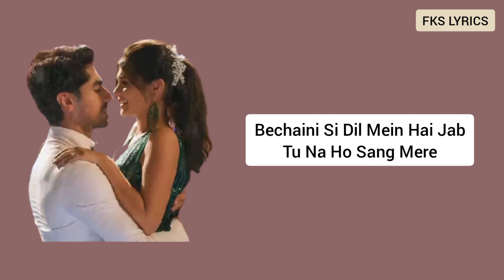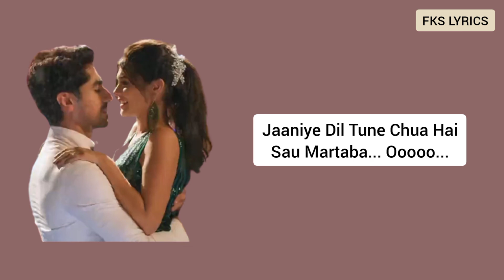Jaaniye Sad Song | Lyrical Video | Yeh Rishta Kya Kehlata Hai | StarPlus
SONG : Tanha Din Hain
SHOW : Yeh Rishta Kya Kehlata Hai
CHANNEL : StarPlus

Yeh Rishta Kya Kehlata Hai (transl. What is this relationship called?) is an Indian family drama television series that airs on Star Plus and streams on Hotstar. It premiered on 12 January 2009 and is the longest running Indian television soap opera. Produced by Rajan Shahi under Director's Kut Productions, it formerly starred Hina Khan, Karan Mehra, Shivangi Joshi and Mohsin Khan. Since October 2021, its storyline is based on Star Jalsha's Bengali series Ichche Nodee. Currently, It stars Pranali Rathod, Harshad Chopda and Karishma Sawant.

Note:-
This  video(content) is only for promotional propose and all the rights  hold to Star plus.